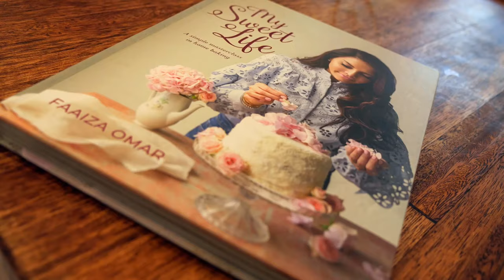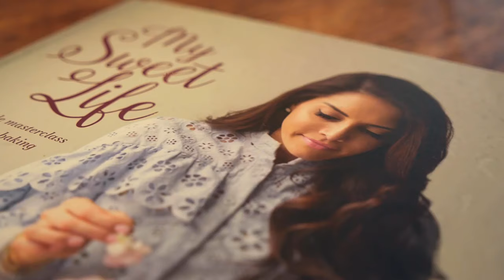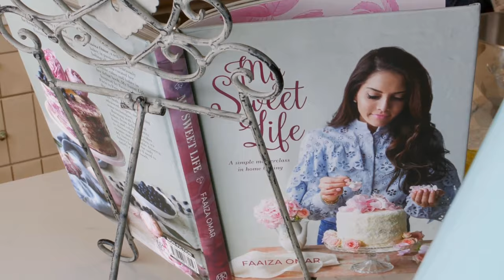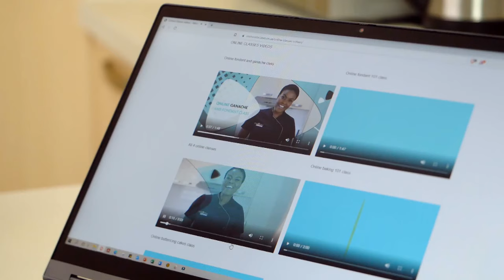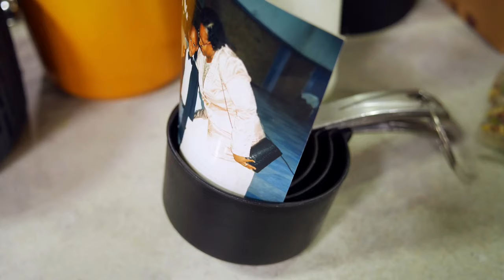Episode 2 | The Taste Master SA: The Baking Edition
It’s time to bake more memories with The Taste Master SA! In this episode we meet the remaining 6 of our top 12 finalists.  They will battle it out to make it to the top ten. Today they must create a cake inspired by spice. We welcome guest judge, Faaiza Omar, who inspires the contestants with a Master Class on her take on a Parisian Love Cake made with Indian and Middle Eastern ingredients and spices. After the final tasting, three contestants make it into the top ten, and the bottom three will go into the first elimination challenge.

Tune in on Friday at 7PM on SABC2 to see who will bake their way to the top and who will be up for elimination.